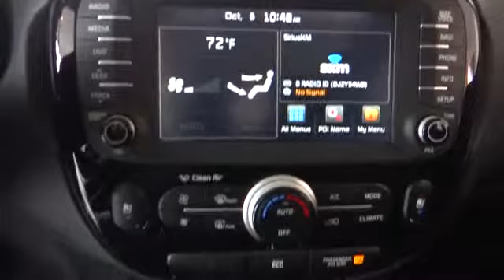2015 Kia Soul For Sale Columbus, Zanesville, Newark, OH Coughlin Newark K2952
2015 Kia Soul
2015 Kia Soul 5dr Wgn Auto ! - Stock#: K2952 - VIN#: KNDJX3A58F7755294